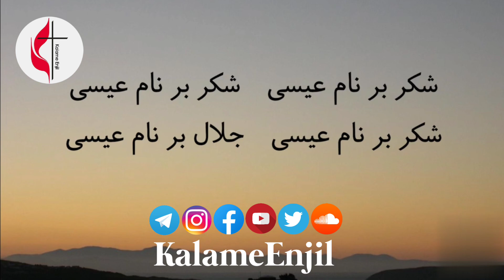sorud parasteshi shokr bar name isa سرود پرستشی شکر بر نامِ عیسی